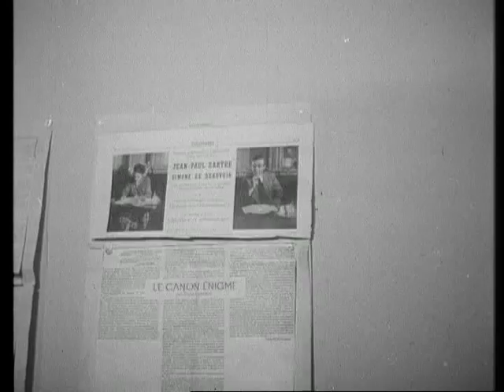Jean-Paul Sartre in Genf, Schweizer Filmwochenschau vom 31.05.1946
Quelle: BAR Faro: Filmwochenschau vom 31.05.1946: J2.143#1996/386#277#3* *, Jean-Paul Sartre in Genf, 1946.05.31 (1:41).